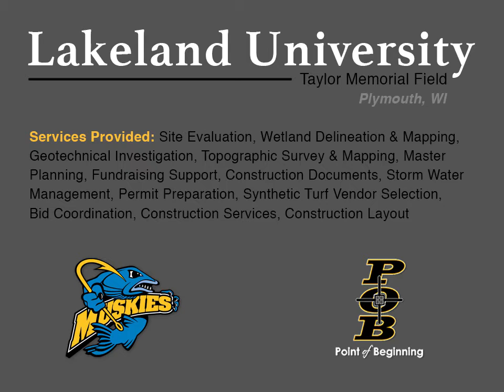Lakeland University | Taylor Field | Time Lapse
This project consisted of providing civil engineering, architectural design, and construction services for the development of the outdoor athletic facility for Lakeland University located in Sheboygan, Wisconsin. This project included a synthetic turf football/soccer field, bleachers, stadium lighting, and a gateway entry.

Services Provided:  Site Evaluation, Wetland Delineation & Mapping, Geotechnical Investigation, Topographic Survey & Mapping, Master Planning, Fundraising Support, Construction Documents, Storm Water Management, Permit Preparation, Synthetic Turf Vendor Selection, Bid Coordination, Construction Services, Construction Layout